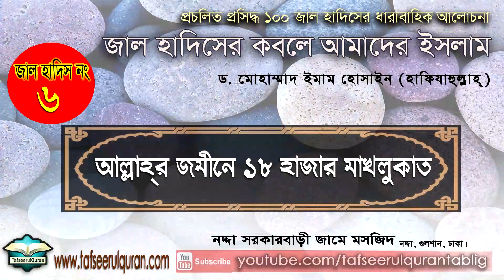জাল হাদিস নং ৬: আল্লাহ্‌র জমীনে ১৮ হাজার মাখলুকাত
আমাদের দেশ বাংলাদেশ তথা এই উপমহাদেশে হাদিসে নববী (ﷺ ) -এর নামে নানা মিথ্যা কথা, ভ্রান্ত বিশ্বাস প্রচলিত। এ সকল হাদিস থেকে প্রচলিত,  প্রসিদ্ধ ১০০ জাল হাদিসের ধারাবাহিক আলোচনা
 "জাল হাদিসের কবলে আমাদের ইসলাম।"

আলোচকঃ ড. মোহাম্মাদ ইমাম হোসাইন

 গত ১লা অক্টোবর থেকে ১ দিন পরপর ধারাবাহিকভাবে ১টি করে জাল হাদিসের আলোচনা প্রকাশ করা হচ্ছে। মূল হাদিসগুলো প্রকাশের পূর্বে এই বিষয়ের উপর প্রারম্ভিক আলোচনা ছিল ১ম ৫টি পর্বে। আজ দেয়া হলো জাল হাদিস নং ৬।